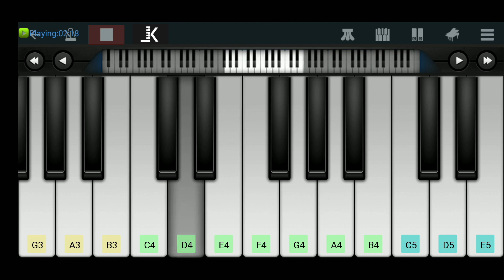Na cheli Rojave | Kadhal Rojave | Roja janeman Piano Cover | Mobile Piano Cover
Movie. : Roja
Song.   : Na Cheli Rojave,Roja Janeman,Kadhal rojave
Music. :A R Rahman
Singer. :S P B,Sujatha Mohan
Lyrics.  :Rajashri